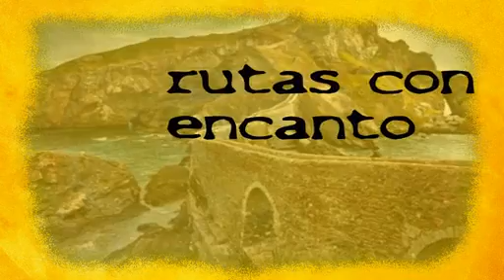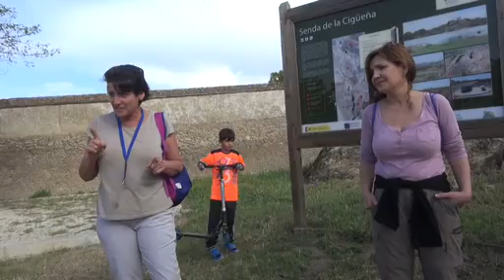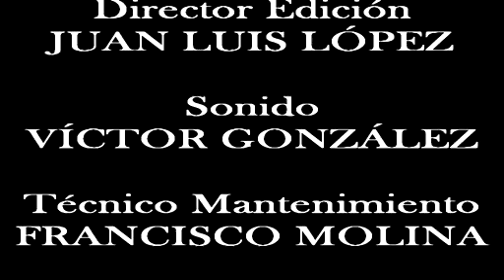Paseo y merienda Semana de la Cigüeña 2017. Malpartida de Cáceres.